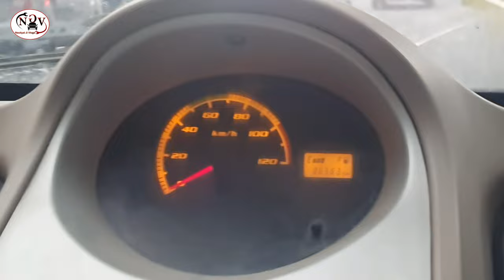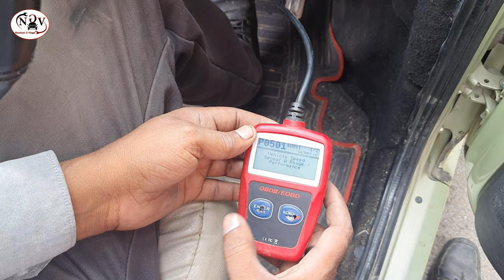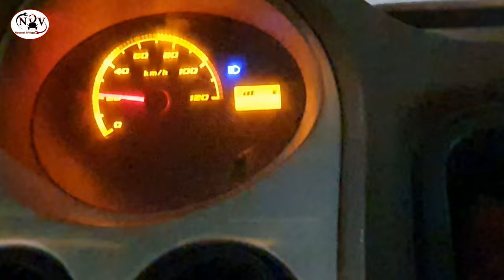Tata nano speedometer sensor खराब होने पर क्या क्या प्रॉब्लम होती है?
Tata Naino Ki speedometer sensor kharab hone per sabse pahle to ISM ko yah pata nahin chalta hai ki gadi Kitni speed mein chal rahi hai dusra chij humko bhi speed dekhni Band Ho Jaati Hai is video meter per speed show Nahin Hoti Hai Teesra mans air flow sensor ko pata nahin chalta hai ki Kitna airport usne Si M ko batana hai aur Teesra iska mileage down ho jata hai aur FIR Uske bad pickup bhi down ho jata hai FIR Uske bad Jo Hai Jab Ham accident karte hain to use time per proper air engine Mein Jaane jaati Nahin Hai Jiski vajah se gadi jhatake se band hone Lagti Hai